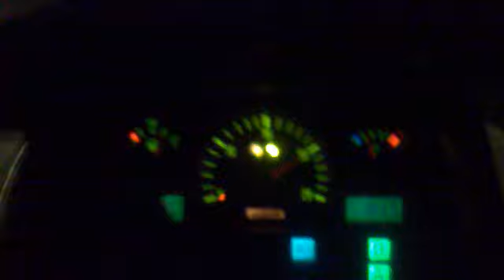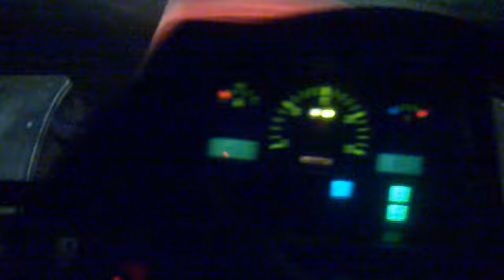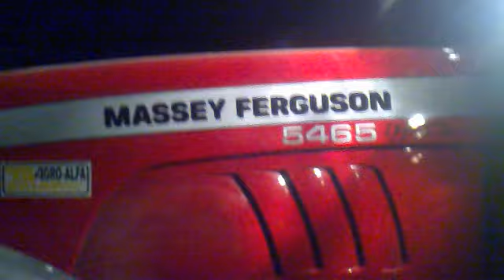Éjszakai műszak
Egy nehéz nap után jött az éjszakai műszak.